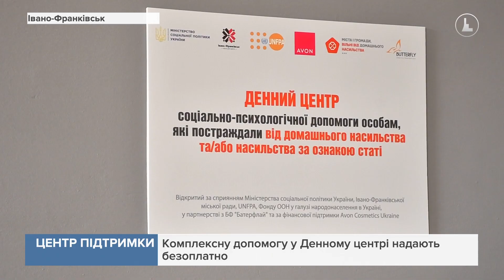У місті відкрили Денний центр допомоги особам, які постраждали від домашнього насильства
Денний центр соціально-психологічної допомоги особам, які постраждали від домашнього насильства, відкрили в Івано-Франківську. Ініціативу реалізували у межах проєкту Фонду ООН у галузі народонаселення в Україні «Міста і громади, вільні від домашнього насильства».